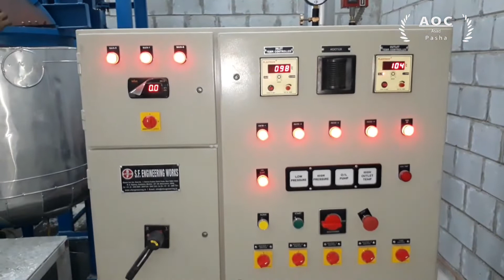What is grease ? | AOC Lubricants Manufacturing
AOC LUBRICANTS,
grease making process,
grease formula,
grease manufacturing,
manufacturing grease,
grease tyarii,
nd grease bana ne ka tarika,
00 grease kse khty han,
0 grease,
Crystal grease,
nondrop grease,
mp3 nondrop grease,
mp3 grease,
carban grease,
gear oil grease,
cl grease
gear oil grease,
oil refinery,
grease ka formula,
plant grease,
grease quality,
high degree temperatures grease,
high temperature grease,
high quality grease,
asad oil company,
anas oil company,
Rana grease house,
SN500 grease,
GALAXY grease,
galaxy oil and grease,
galaxy HD50,
hydraulic galaxy 68,
galaxy grease
ND Grease aoc,
Nd ko bana ne ka triqa aoc,
grease ka istmal,
grease fresh me bana ne, ka triaqa,
aoc company,
aoc Lubricants,
asad pasha,
aoc lubricanta oil,
aoc lubricants oil and grease,
aoc,
aoc company,
Aoc lubricants oil,
grease high temperature,
formula oil and grease,
AOC LUBRICANTS,
manufacturing grease,
manufacturing oil and grease,
manufacturing oil process,
process paking grease,
grease paking machine,
Machine paking oil,
paking lubricants,
selling oil,
sel oil,
oil LUBRICANTS,
Oil engine repair,
engine oil refinery,
engine oil process,
engine oil HD50,
HD50 Oil,
hydraulic oil,